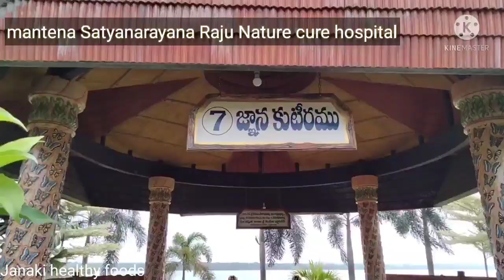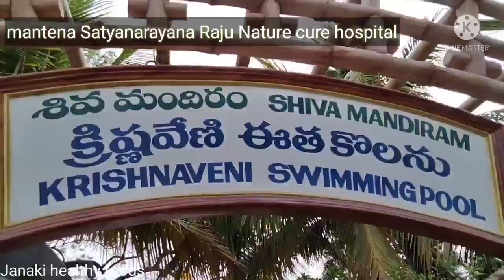sivalayam in Mantra Satyanarayana arogyalayam మంతెన సత్యనారాయణ ఆశ్రమం లో శివాలయం